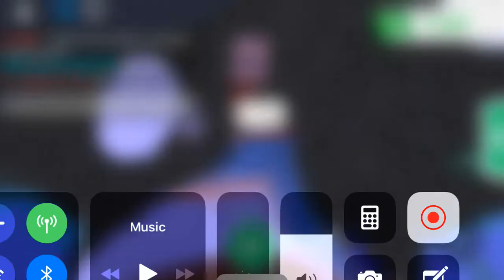Won Jovial Gaming giveaway!